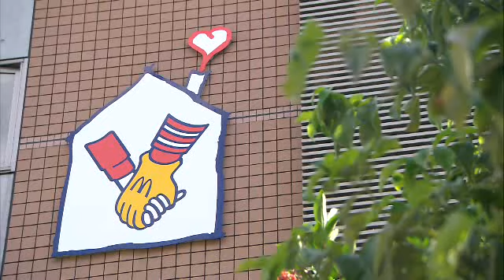ドナルド・マクドナルド・ハウスとは